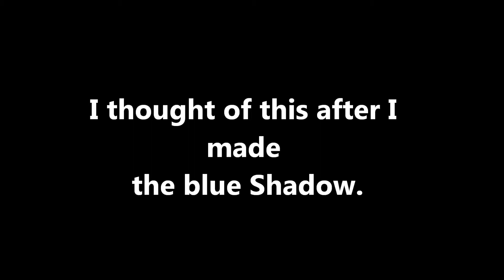Rainbow Shadows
Purple is my favorite!